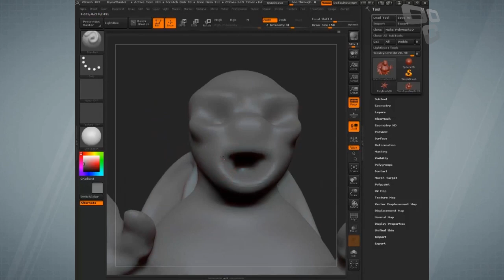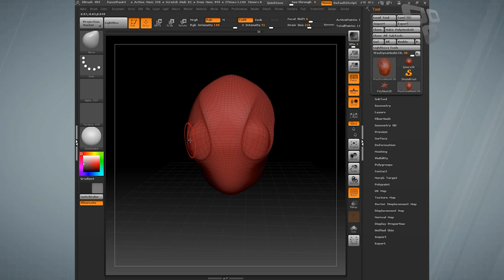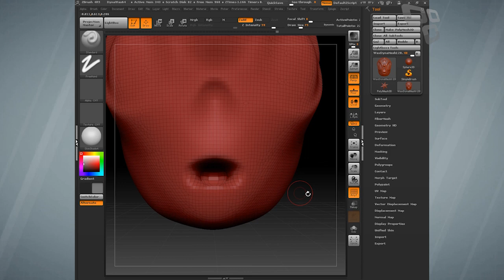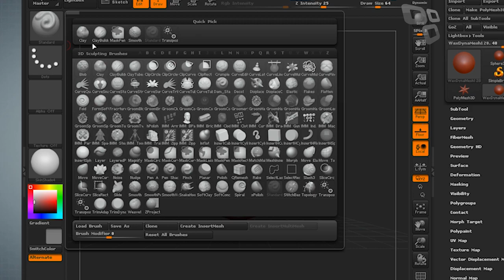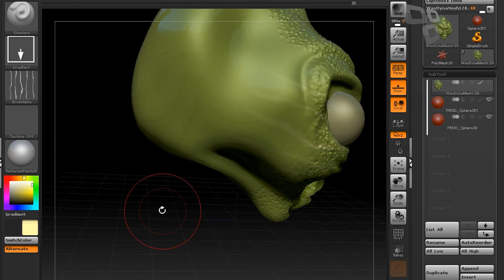Zbrush: conheça o Photoshop da modelagem 3D - Tecmundo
Se o Photoshop é referência em tratamento e edição de imagens, o Zbrush é um dos grandes nomes na modelagem 3D. Com ele, é possível criar mundos em altíssima resolução, sem precisar contar com equipamentos caríssimos. Confira todos os detalhes deste software que vem ganhando cada vez mais espaço.